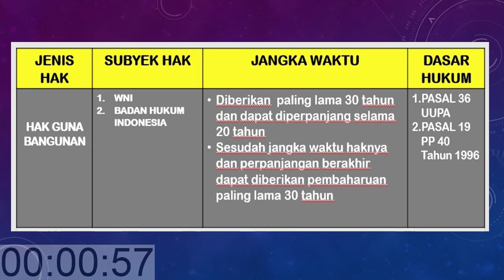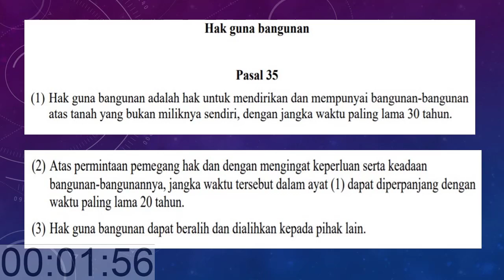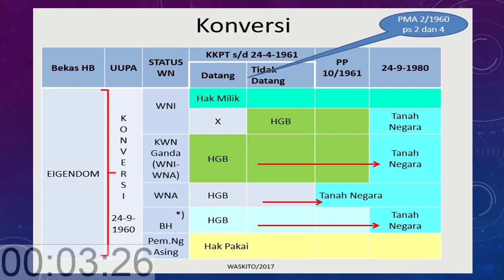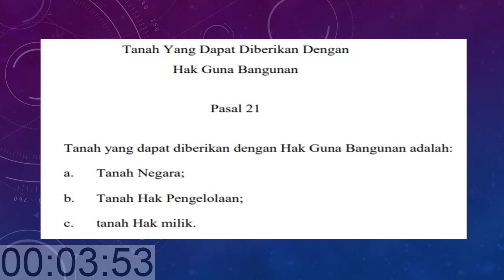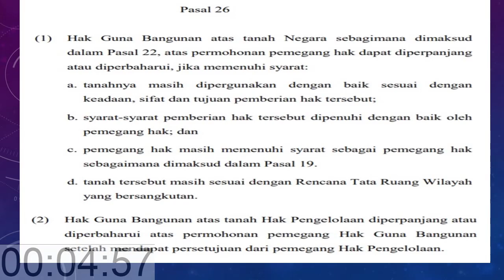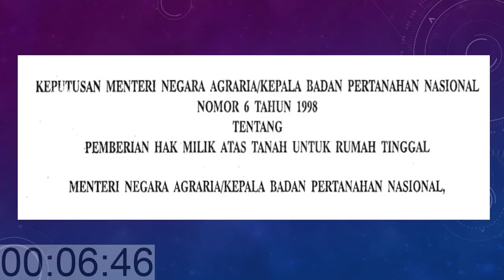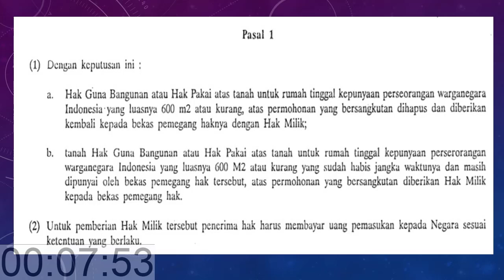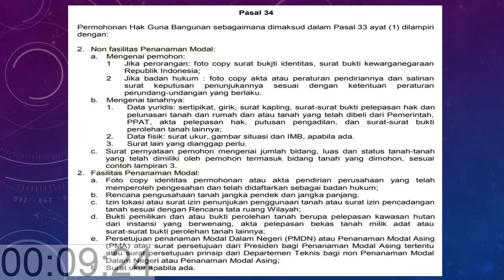HAK GUNA BANGUNAN (Pengertian - Subyek Hak - Jangka Waktu - Dasar Hukum - Konversi & Pendaftarannya)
Menjelaskan tentang pengerian Hak Guna Bangunan ( HGB ) , subyek hukum yang dapat memperoleh hak milik, dasar hukum terkait hak guna bangunan, jangka waktu HGB, penigkatan hak dari HGB menjadi Hak Milik , konversi dan pendaftarannya berdasarkan ketentuan yang berlaku